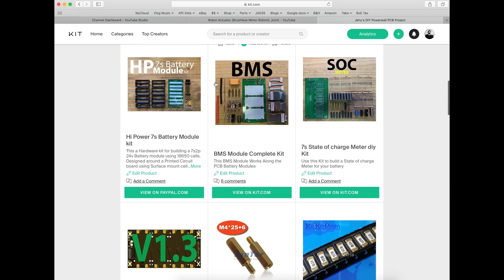Hi Power 7s 18650 DIY Battery Module kit - Assembly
FAQ:
4) Where Can I buy Solar Panels?   Flexible
7) What is the best fuse wire? I only use 1/8w resistor legs
8) Why not use Supercapacitors?